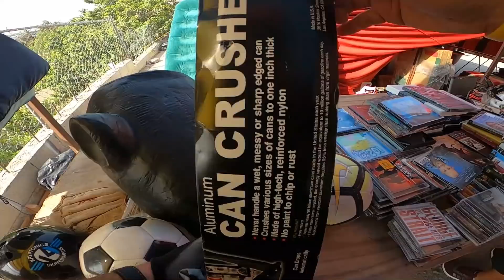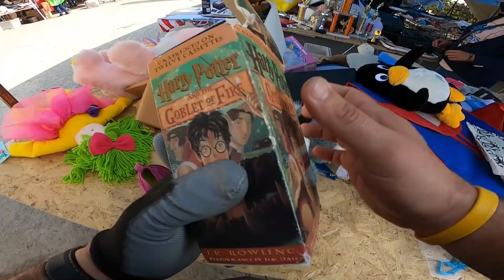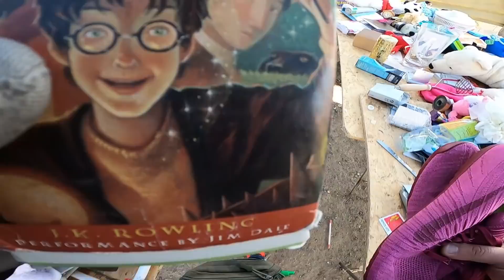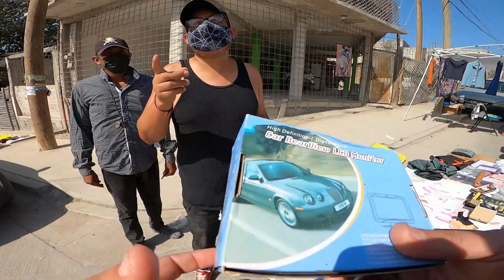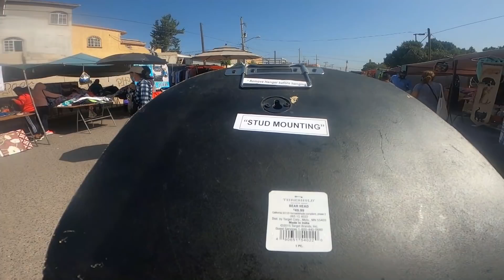GUARDIA DE TIANGUIS SE ENOJA CHACHAREANDO EN SWAPMEET